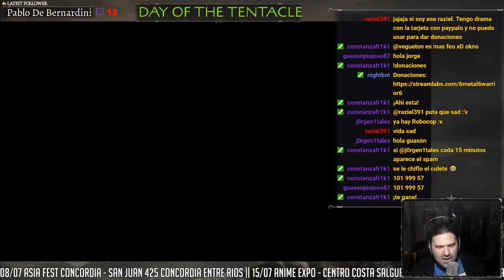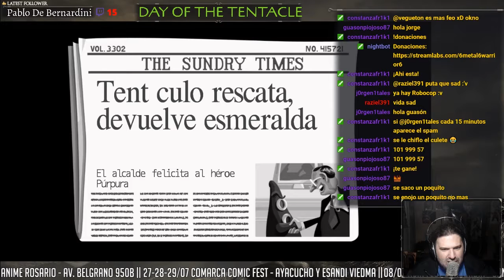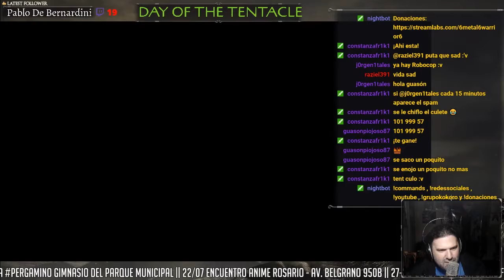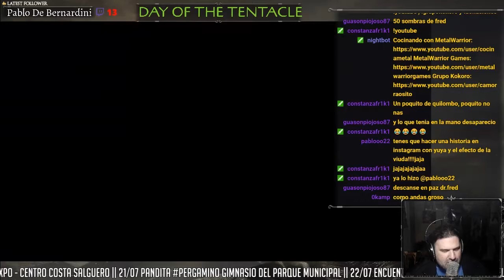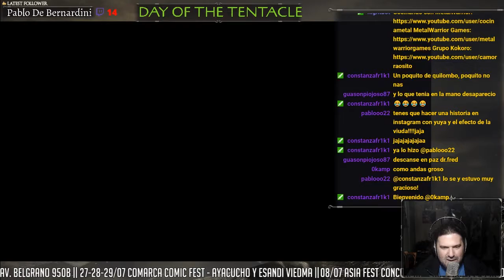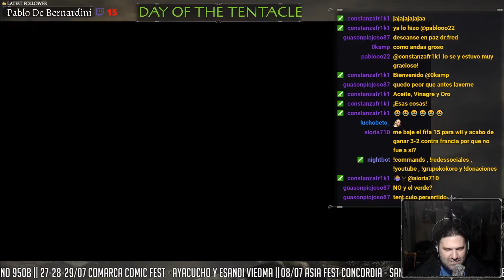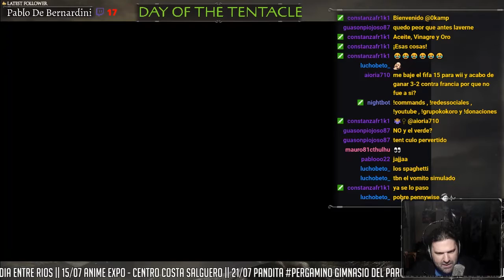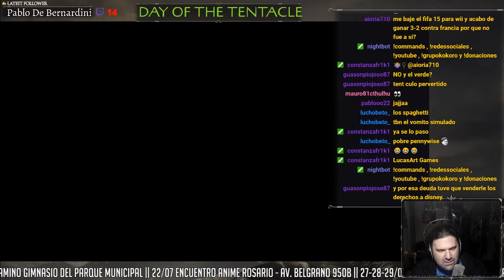Los dientes de Washington - Day of the Tentacle #3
(con estas donaciones ayudas al crecimiento del canal, renovar equipamiento, mejorar la calidad de los videos, y conseguir juegos originales para apoyar a los desarrolladores)

CONSEGUI TU CD DEL GRUPO KOKORO!

TASCAM

No se olviden de compartir y darle Asistire a los eventos :D!

Recorda compartir, así podemos seguir produciendo mas Fandubs y covers.

BattleTag: metalwarrior#1908

Invocador LOL:
6metal6warrior6